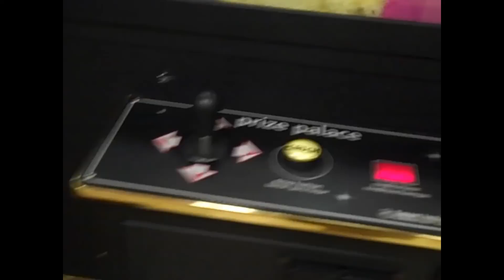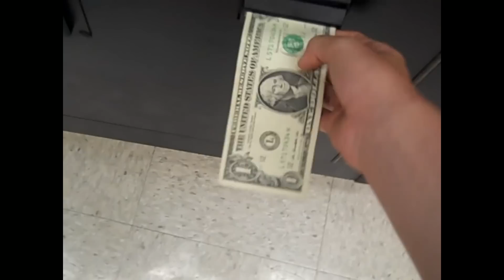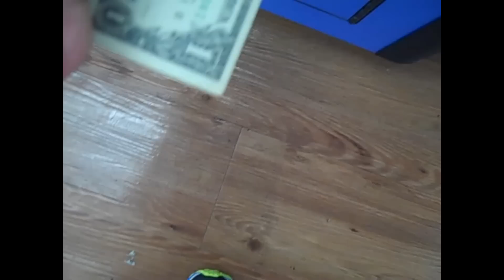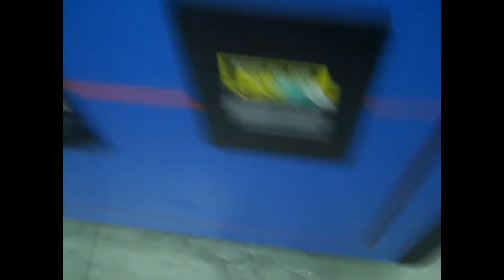10 AWESOME CLAW MACHINE WINS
I WIN 10 PLUSH TOYS